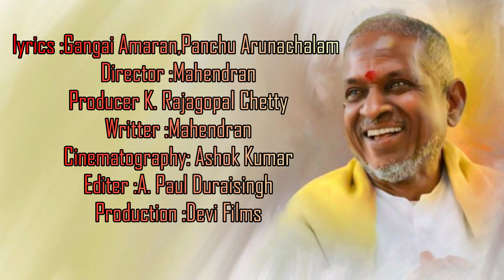Uravenum Puthiya Vanni 303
Movie :Nenjathai Killathe
Release:12 December 1980
Singers :P Suseela,SPB,Janaki
lyrics :Gangai Amaran,Panchu Arunachalam
Director :Mahendran
Producer K. Rajagopal Chetty
Writter :Mahendran
Cinematography: Ashok Kumar
Editer :A. Paul Duraisingh
Production :Devi Films